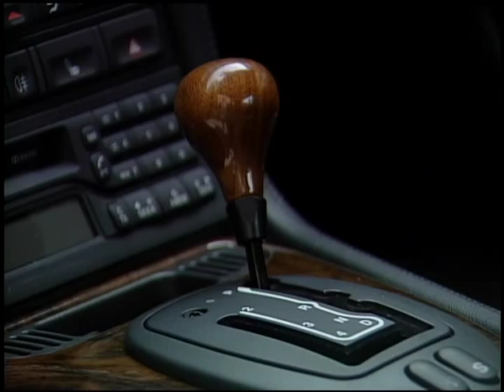Jaguar XKR Dream Car Garage 2002 TV series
Jaguar XKR video segment from Legendary Motorcar's Dream Car Garage 2002 TV series: Modern Dream Cars.

Legendary Motorcar Company has the following services available: ground-up and partial restorations, complete paint facilities, mechanical services, full race car prep and fabrication, complete hot rod/pro-touring builds, door to door shipping and more. for more information.